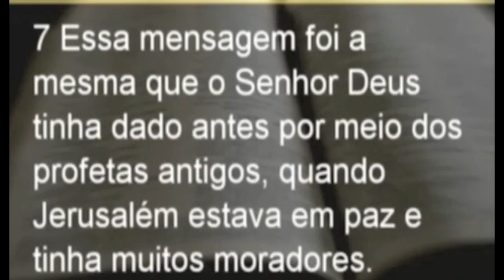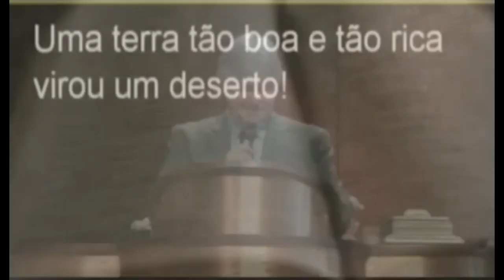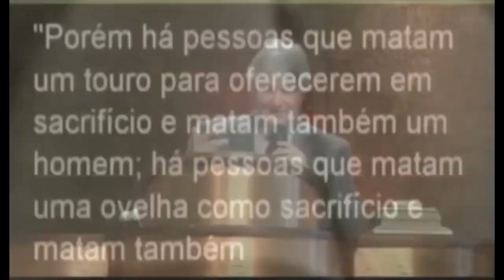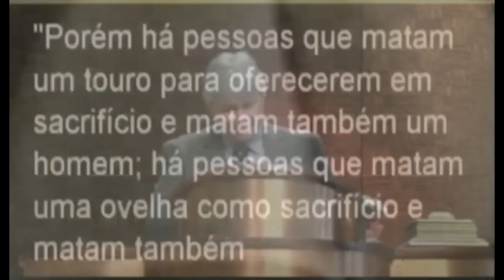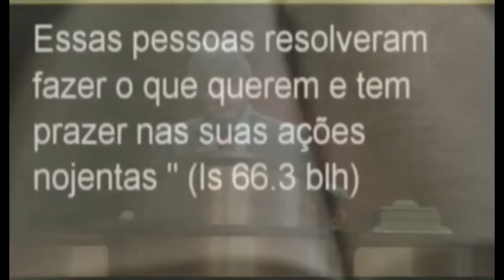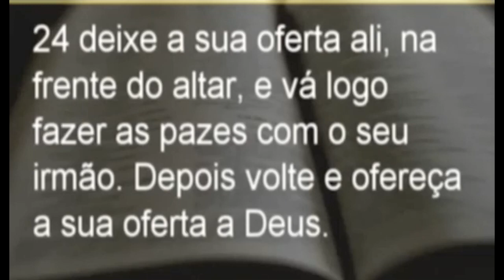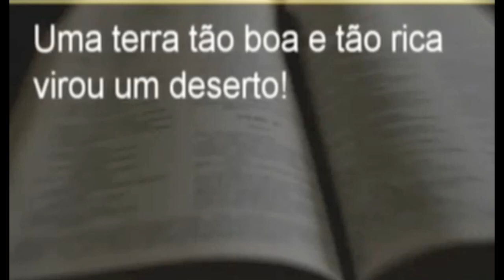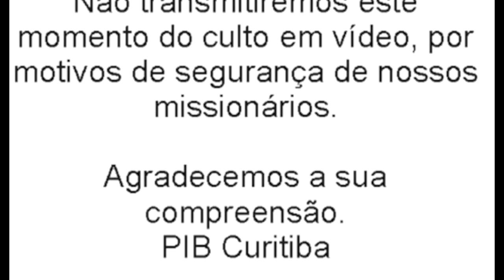DE QUE ADIANTA A RELIGIÃO? - Paschoal Piragine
Paschoal Piragine - De que adianta ir à igreja, orar, jejuar, chorar, se na tua vida você é corrupto, se quando você sai da igreja você é mentiroso, se quando você sai da igreja você é adúltero, se quando você sai daqui você é tão aficionado em dinheiro que você não se preocupa em prejudicar alguém? E se você for preciso prejudicar alguém você vai prejudicar. De que adianta você vir à igreja sem perder um domingo, cantar os hinos, cantar no coral, tocar na orquestra, dar o dízimo, vestir o paletó e a gravata e fazer essas coisas erradas? NÃO ADIANTA NADA? Esta é uma mensagem sobre fé vazia. A palavra de Jesus para hoje é: Eu quero mudar a tua vida.

Se o meu povo que se chama pelo meu nome se humilhar orar e me buscar sararei a sua terra

Tudo coopera para o bem daqueles que amam a Deus? Como? (Paschoal Piragine)